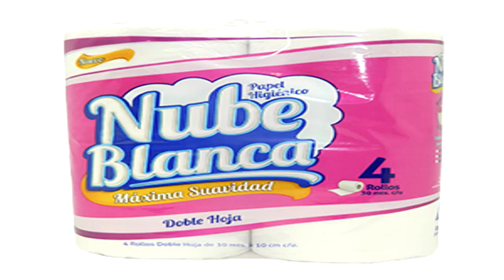la palabra cosplay no es suficiente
video aclararatorio acerca de este video
haciendo ver que la palabra cosplay no es suficiente como termino para una gran cantidad de expresiones artisticas